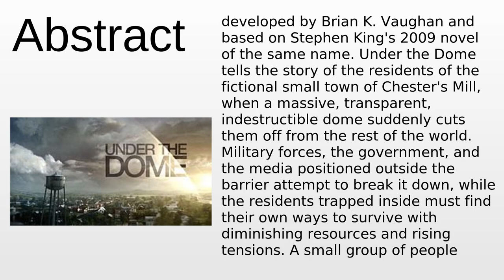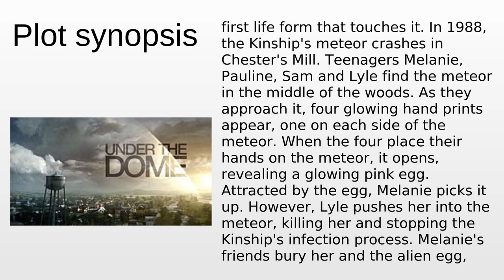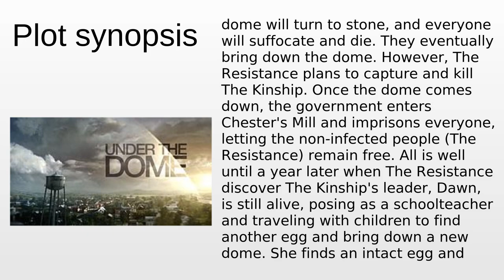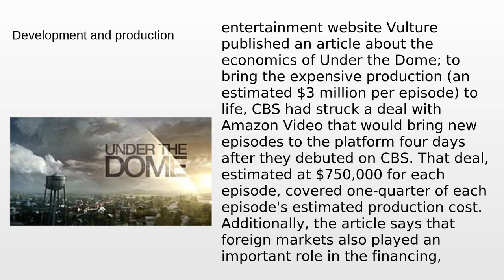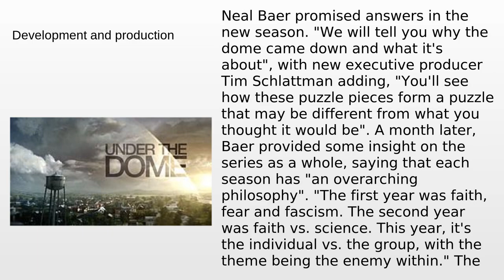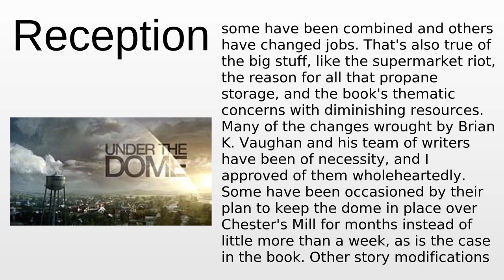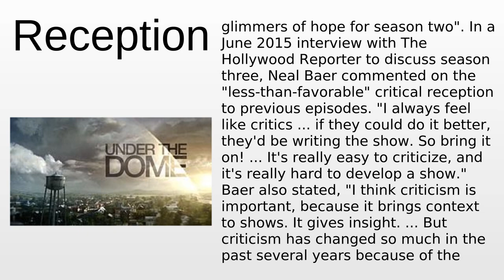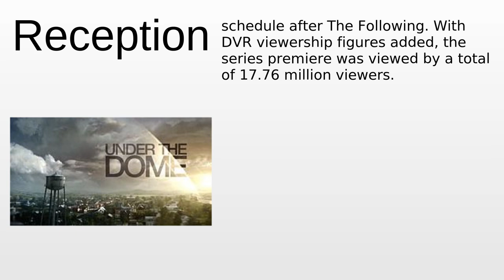Under the Dome (TV series) | Wikipedia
Under the Dome (TV series) - This video aims to inform about: Under the Dome (TV series)

Content:
0:00:00 Abstract
0:02:36 Cast and characters
0:02:51 Plot synopsis
0:06:49 Development and production
0:14:02 Reception
0:20:21 Broadcast
0:21:07 Home media

Please provide your feedback on the comments section:
Thanks!